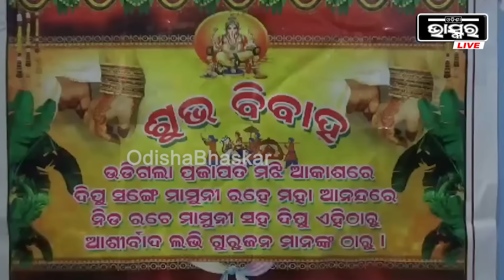ବାହାଘର ସମୟରେ ୧୦ ହଜାର ଧାର ଆଣିଥିଲେ, ହେଲେ ନ ସୁଝିବାରୁ ଏମିତି ଡାକି ବେଜିତ୍ କଲେ ଯେ ପୁଅ ଏବେ...